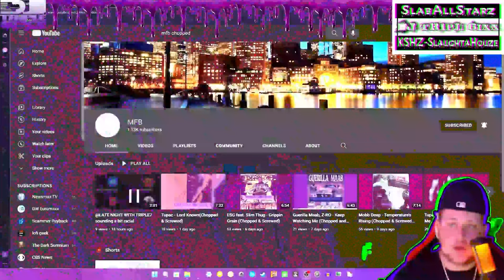Guerilla Maab - Fondren & Main🔪🔩(Chopped And Screwed VIDEO By DJ tR1pL 6ixx)❗️MFB Mix❗️ 4K 📺